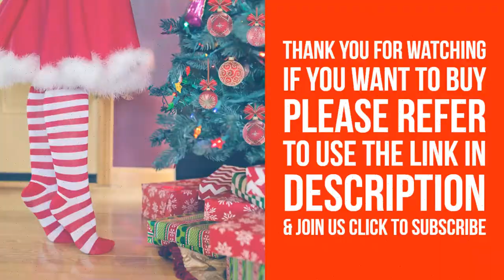Cars 3 Driven to Win - Xbox One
If you want to buy in Amazon United States please refer to use the

If you want to buy in Amazon United Kingdom please refer to use the

If you want to buy in Amazon Deutschland please refer to use the

Cars 3 Driven to Win - Xbox One is available now in Amazon.

*Train and advance your abilities of two-wheel driving, barrel rolls and more in 6 thrilling game modes.
*Catch air and perform as many stunts and tricks to get the highest score.
*Collect and use a variety of power-ups to eliminate as many crash karts as possible to get the highest score.
*Hop into the tracks against Lightning McQueen and the gang to rev up for the ultimate challenge.
*Put your training to the test and race against your family and friends to become the ultimate champion.